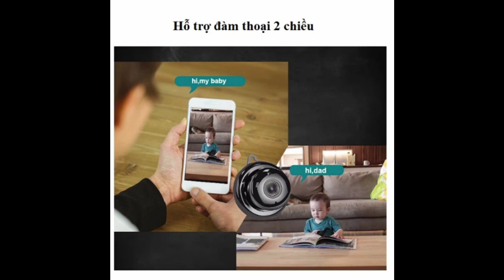Camera wifi mini không dây Full HD 1080P có báo động chống trộm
- Độ phân giải camera Full HD 2.0 MP 1920 x 1080P
- Kết nối dễ dàng với wifi, không cần chạy dây, không cần cài tên miền, không mất phí duy trì.
- Xem trực tiếp hình ảnh qua điện thoại.
- CÓ CẢNH BÁO TỚI ĐIỆN THOẠI KHI CÓ CHUYỂN ĐỘNG.
- CÓ MẮT HỒNG NGOẠI QUAY ĐÊM RÕ NÉT.
- Đàm thoại 2 chiều, chất lượng hình ảnh sắc nét, âm thanh rõ ràng có lọc âm.
- Cảm biến hồng ngoại tự động tiện lợi, tự động chuyển ngày và đêm, giúp màu sắc và hình ảnh sắc nét, đẹp.
- Hỗ trợ xem từ xa qua điện thoại di động, iPhone, iPad…
- Phần mềm quan sát và ghi hình miễn phí.